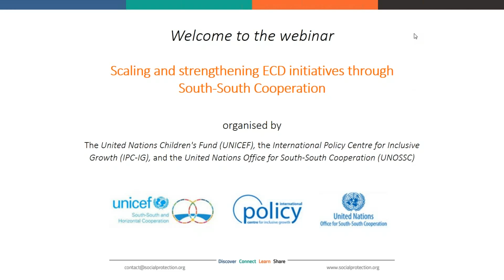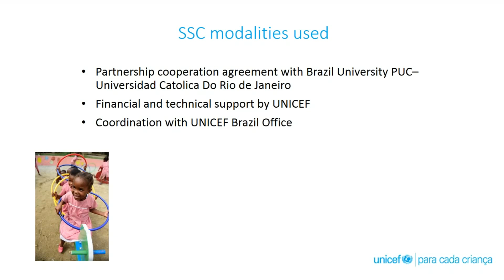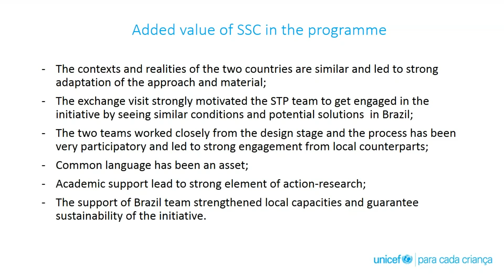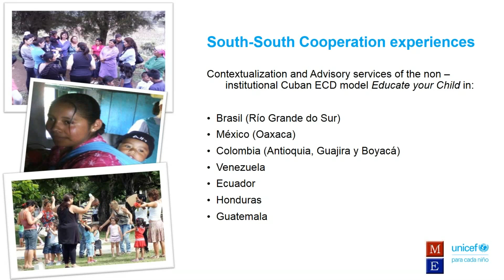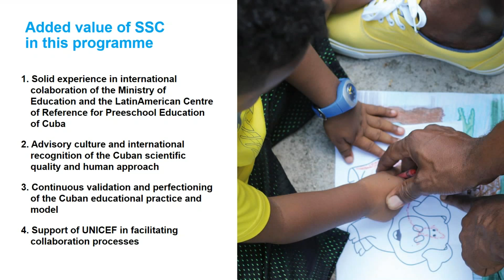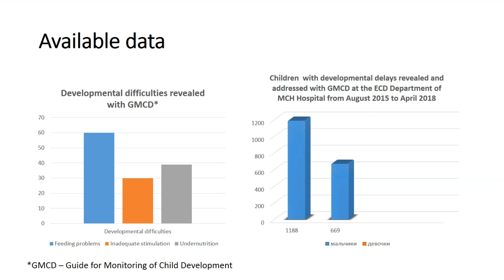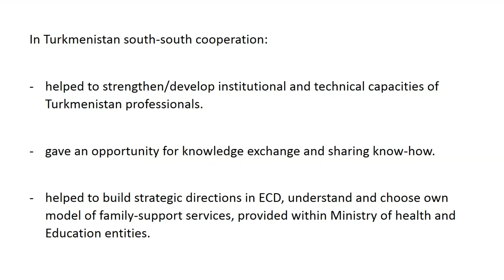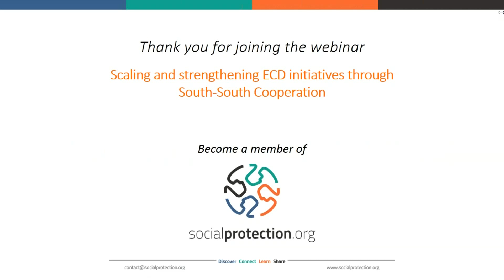Scaling and strengthening ECD initiatives through South South Cooperation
The Community of Practice on South-South Cooperation for Children (CoP-SSC4C), a joint initiative of UNICEF, UNOSSC and IPC-IG, hosted a webinar on Early Childhood Development (ECD) solutions and successes that are promoted and scaled through South-South Cooperation.
This webinar presented three projects that highlight the added value of South-South cooperation in bringing to scale and sustaining ECD initiatives. These include a closer look at the South-South cooperation between Brazil and São Tomé and Príncipe to improve quality and access to preschool education; Cuba’s bilateral cooperation with Bolivia and Honduras on Integrated ECD approaches; and Turkmenistan’s cooperation on multi-sectoral early childhood interventions with several countries in the region.

Read more about the webinar discussions and access the slide presentation

Speakers
Mariavittoria Ballotta - UNICEF São Tomé and Príncipe
María de los Ángeles Gallo - Ministry of Education, Cuba
Sachly Duman - UNICEF Turkmenistan

Moderator
Martha Santos - UNICEF NYHQ